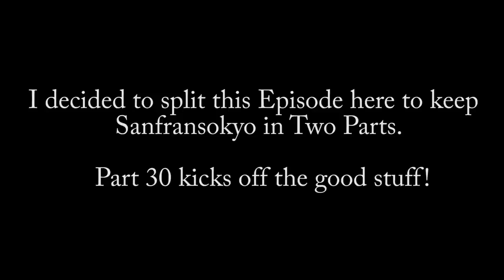Kingdom Hearts 3 - PART 29 - The Dark Riku Replica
As we continue to clean up the streets of San Fransokyo, a familiar face decides to show up in the search of Heart Data.